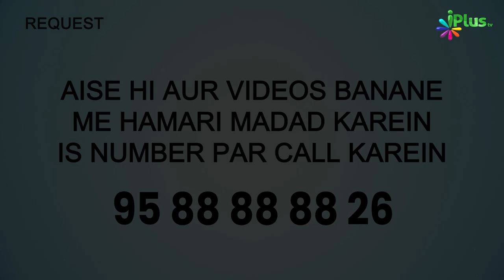Qayamat Mein Gunahgar Aise Giroh Giroh Mein Honge | 5 Minute Ka Madarsa 549 | Shaikh Arshad Hussain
Qayamat Mein Gunahgar Aise Giroh Giroh Mein Honge | 5 Minute Ka Madarsa 549 | Shaikh Arshad Hussain Mohammadi | iPlus TV

UPI : donateilm@icici